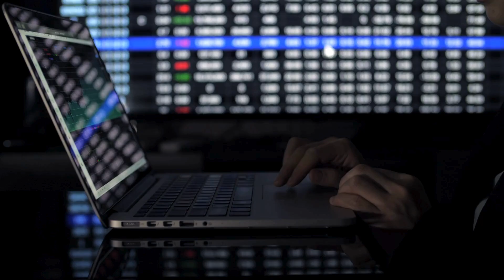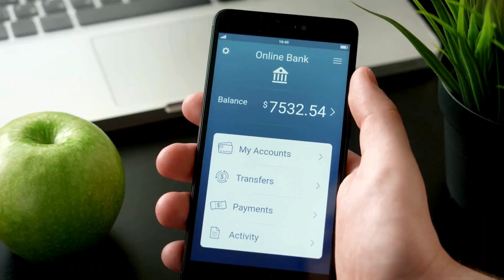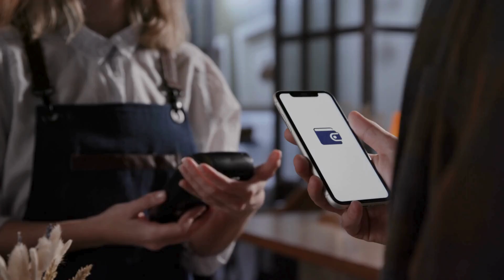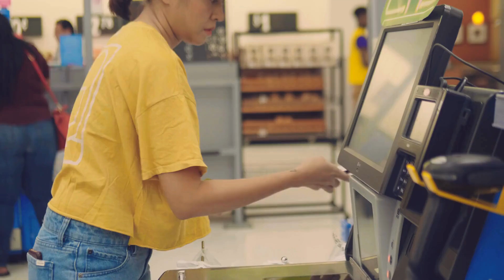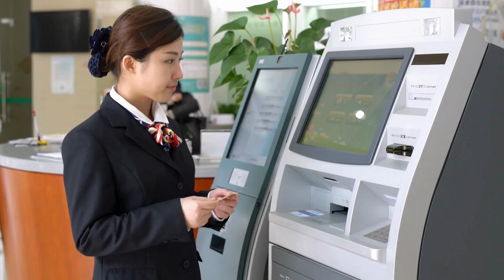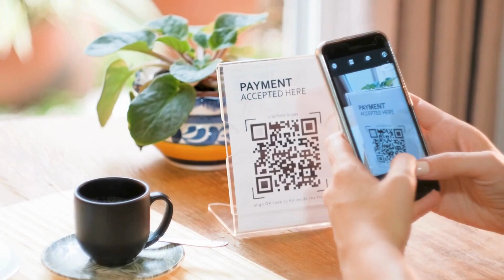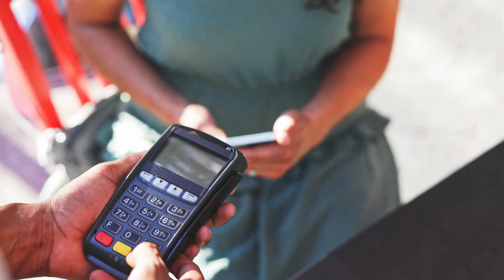Digital Transaction Mode IMPS, RTG, NEFT के मुकाबले बेस्ट है UPI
Are you curious to know why UPI is considered the best digital transaction mode compared to IMPS, RTGS, and NEFT? In this video, we will explain the benefits of UPI and how it differs from other transaction methods. UPI is not only easy and secure to use but also allows you to make transactions 24x7 without any time restrictions. Learn how UPI has revolutionized digital payments and why it is so convenient for everyone. Whether you need to make small or large payments, UPI is the most efficient choice. Watch the video till the end to find out why UPI is everyone's favorite payment mode!

imps or neft which is best
imps rtgs neft difference
imps ya neft rtgs difference hindi
imps neft rtgs difference hindi
rtgs neft imps hindi
what is neft rtgs and imps transfer
digital transaction mode imps rtgs neft in hindi
digital transaction mode imps rtgs kaise kare
digital transaction mode imps rtgs hdfc
digital transaction mode imps kaise kare